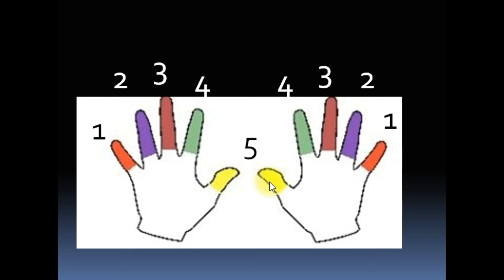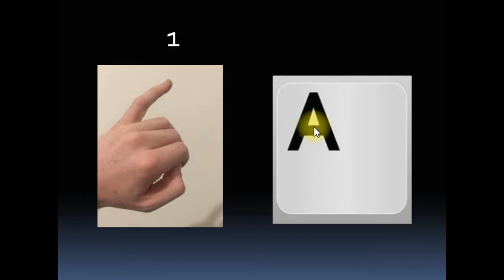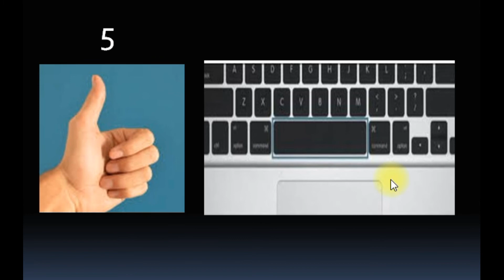COMPUTER CLASS 15 KEYBOARD FINGERING CLASS 4